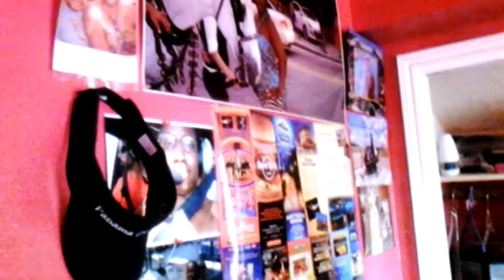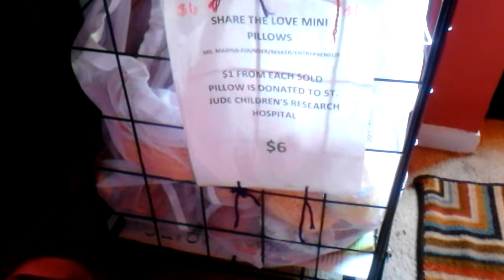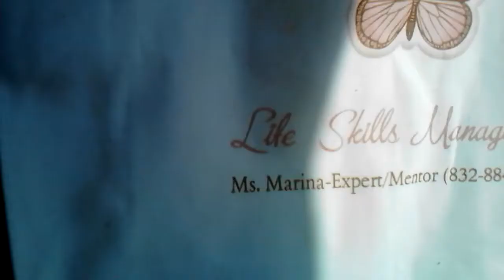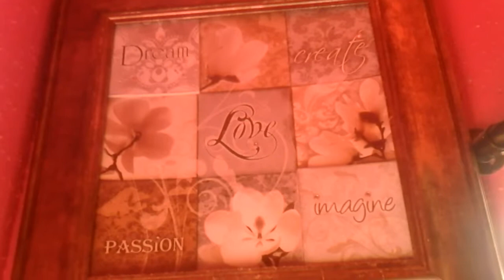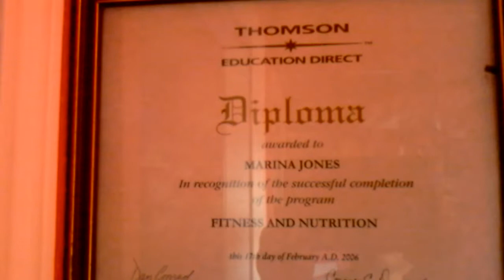Welcome to My Creative World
My Creativity Is Born In This Very Room. Whether It's Writing Or Creating Many Crafts By Hand